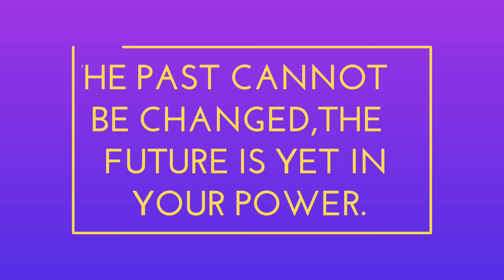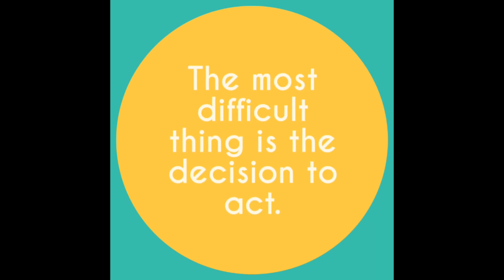inspirational quotes in english - Amarpreet Singh Lehal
amarpreet inspirational quotes in english,

inspirational quotes - Refocus and recharge with these inspirational sayings and inspirational quotes in english .